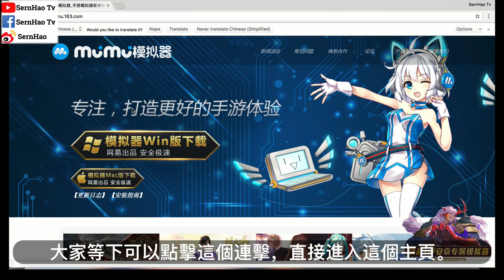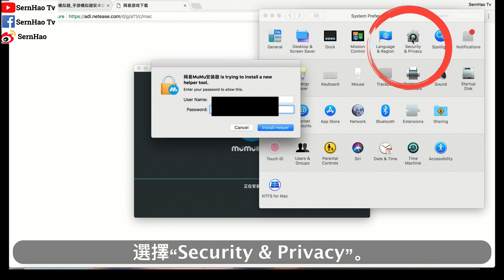mac 教學-17：如何用MacBook來玩《王者榮耀》？電腦版-破解！ 蘋果電腦 / macbook pro 入門 教學 / macbook 使用技巧 | SernHao TV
今天要和你分享的是：如何在MacBook裡，玩《王者榮耀》？這將會是“破解”，《王者榮耀》不能在MacBook玩的“迷思”。
[ 想擁有自己的MacBook Pro with touch bar？請到：
-MacBook & macOS 使用 技巧 入門 教學-

大家好，我是可以宅男，SernHao。歡迎來到我的頻道。
其實我有點好奇，《王者榮耀》和MacBook（macOS）是不是有一些小過節？

0:00:20 -解說-
為什麼說《王者榮耀》不能在MacBook/macOS玩呢？
其實我們可以看得到，在他們的官方網站，在“下載”的那一欄，我們可以看到：
android，ios和pc的模擬版。
就是沒有辦法看到，MacBook/macOS的版本。
怎麼會這樣？！
不過，我還是有辦法的。
那麼我就一步一步地示範給你們看吧。

0:00:40 -破解-
這款要介紹的就是《mumu模擬器》。
這個可以提供windows和mac的下載。
這個的網址我已經放在說明文了。
大家等下可以點擊這個連擊，直接進入這個主頁。

那我們點擊“mac下載”。下載完後，就install。
然後雙擊“mumu模擬器”。“open”，安裝。

你要enable他的security & privacy先，
進入左上角的“mac logo”，然後“System Preferences。。。”，
選擇“Security & Privacy”。
so，我們先“Allow”。
然後再繼續剛剛的“Install”。就OK了。

0:01:22 -so，現在啟動模擬器。-
基本來說，這個是一個android的模擬器。
可是，他可以在macbook/macOS這裏實用的。
首先，我們先點擊“應用中心”。
這些就是可以在“mumu”這邊玩的遊戲了。
這裡我們選擇“遊戲”。
然後選擇“動作冒險”，你就可以看到《王者榮耀》了。那麼我們就點擊下載。

成功下載了～
下載完了，那麼，我們就按“打開”。終於可以開始了。

由於這是電腦版，
你一定要用你的WeChat來掃描他的二維碼（QR Code），
才可以登入。按確定。
裡面的東西，基本上在你在電話看到的，是一模一樣的。

0:02:20 -測試-
所以我們要來測試看下，在MacBook這邊玩，跟在手機上面玩，會有什麼很大的差別。
我輸了。。。
玩了一段時間後，我發現，在MacBook裏使用《mumu》來玩《王者榮耀》，
並不是非常容易上手。
也許我習慣有手機來玩《王者榮耀》了。
所以，我發現到有些地方，我並不能很容易的操作。
畢竟，這個MacBook都蠻貴一下，有時候我玩得太激動的時候，
那個按鈕會按得很用力。

如果你問我：推不推薦用MacBook來玩《王者榮耀》呢？
我會覺得，偶爾玩比較好。
可是如果你真的喜歡用電腦版來玩《王者榮耀》的話，
那麼你喜歡就好。

如果你覺得這個分享對你有所幫助的話，
那麼就給我一個“讚”，然後分享出去給你有需要的朋友。

我也期待你在下方留言告訴我，
你是用“電腦版”還是“手機版”來玩《王者榮耀》的？

推薦/Recommend
1）王者荣耀】孙悟空重做了！变成射手了！猴子新模型1V9天秀29杀王者局屠杀！-水一亦寒
TechRax
CNET
啾啾鞋
TESTV
AnimaJinx 傅長膨
Tony TV
Potv
Natayi
AlexG Magic & Production
YooYo TV
Aura 緁緁 / AuraTv
OldOrange-TV-老陈
变色龙TV
fishtv
Stephie 蔚絲
阿滴英文
陳 彥婷
Chris TV / 生活大小事
MaoMao TV
UtaTV/ ウタ留學法國
JinRaiXin —迅雷進—
Rebecca's Diary 蕾贝卡日记
Skylai TV
Code Base
iqiq
老王頻道
TEDx Talks
TEDxTaipei
MostAmazingTop10
果籽
Hein Cream 海恩奶油
iqiqi